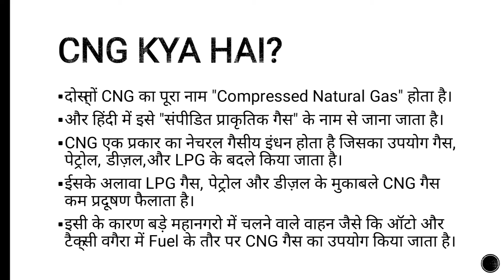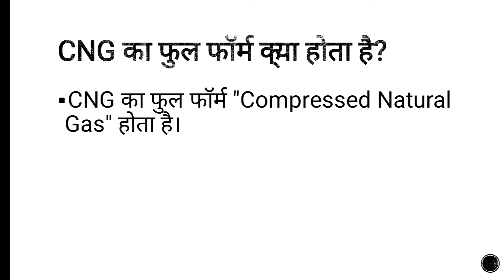CNG Gas Kya Hai | CNG Ka Full Form Kya Hota Hai | CNG Meaning In Hindi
CNG gas kya hoti hai
what is cng gas meaning in hindi
cng ka full form kya hota hai

Dosto aaj ki is video me aapko bataya gaya hai ki cng gas kya hoti hai. agar aapka koi sawal hai to niche comment kare